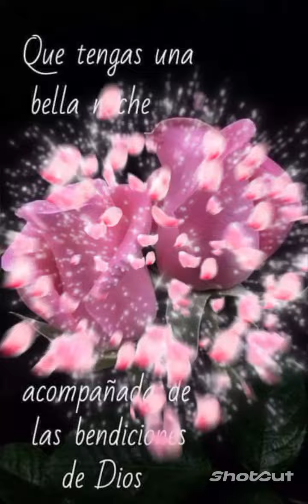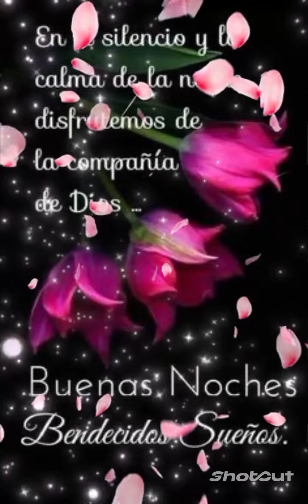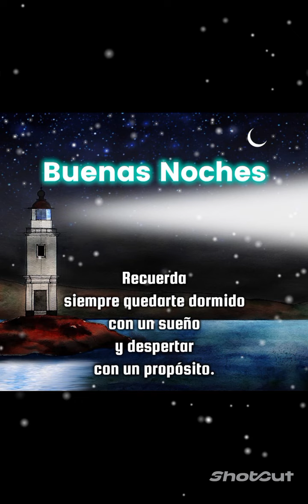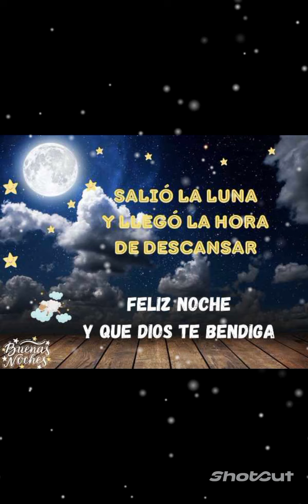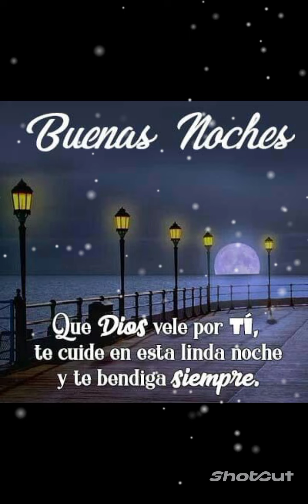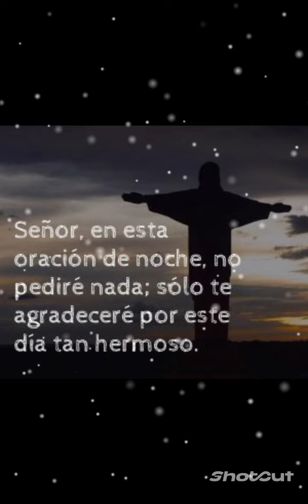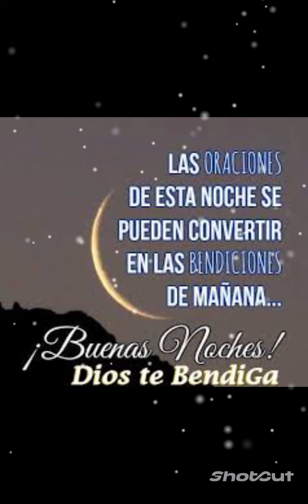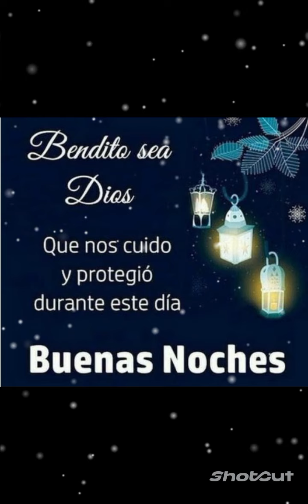relaxingmusic trending buenasnoches morris